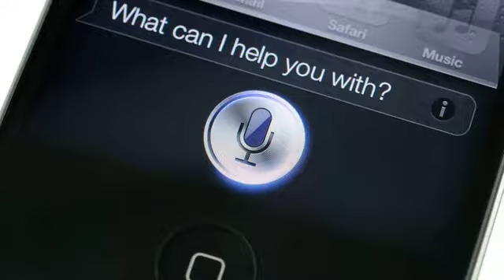News Aug 2nd 2019 1:05 pm business. Sex, deals secrets overheard contractors Siri Stuff.co.nz N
Stuff.co.nz \r\n Advocator.ca \n Androidauthority.com \n Thewesternstar.com Mashable Advocator.ca Dualshockers.com Youtube.com Labmanager.com Powered by NewsApi.org